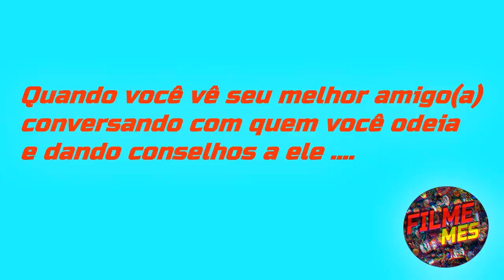Quando bate aquele ciume de amigos ....